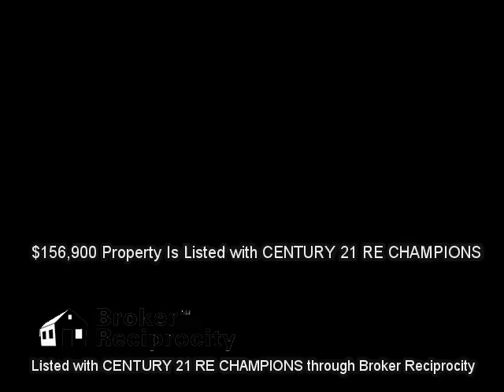6170 42ND AVE N, ST PETERSBURG, FL 33709 MLS-U7720088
6170 42ND AVE N, ST PETERSBURG, FL 33709 MLS-U7720088, Beautiful 3 bedroom, 2 bath, 1 car garage in great condition in Kenneth City.  Priced to sell quickly.  Updated kitchen and bathrooms, Jacuzzi and large fenced yard.